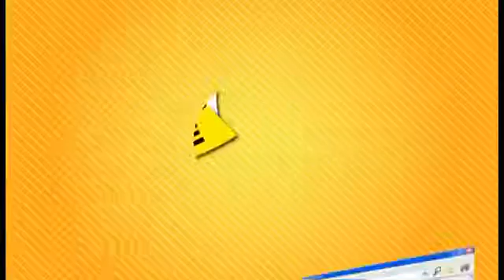Video Promocional para Sección Amarilla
Video Promocional de los servicios para ventas ejecutivas de Sección Amarilla